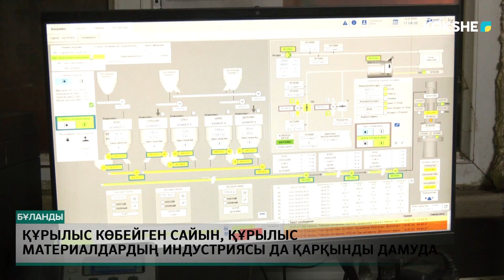ҚҰРЫЛЫС КӨБЕЙГЕН САЙЫН, ҚҰРЫЛЫС МАТЕРИАЛДАРДЫҢ ИНДУСТРИЯСЫ ДА ҚАРҚЫНДЫ ДАМУДА